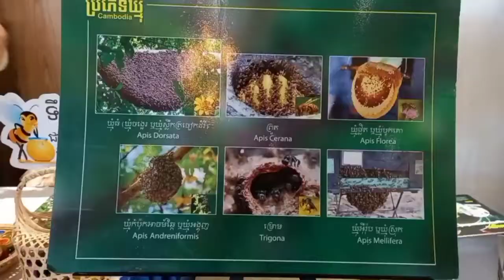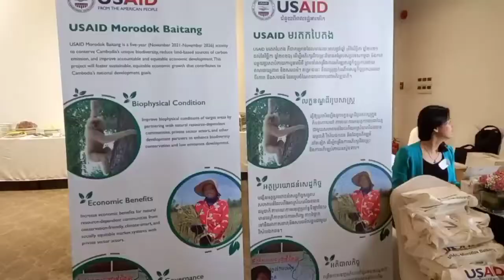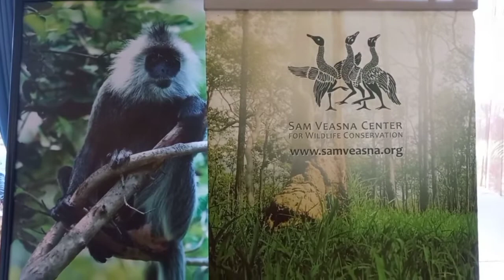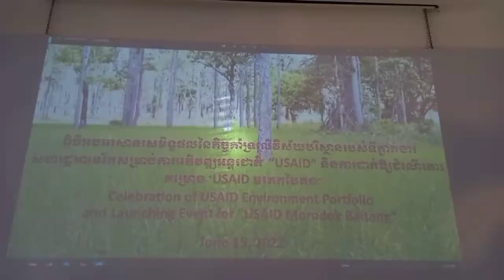កម្មវិធីតាំងពិពណ៍ផលិតផលសហគមន៍//Community Product Exhibition Program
1 / Demonstrate the activities of participating in the protection of forests and natural resources in the Prey Lang area to show the participation of the Prey Lang Community Network, because the forest in Cambodia is only one of the largest and largest Prey Lang in this part of Asia. There is only Prey Lang.

2 / Demonstrate activities as well as the lives of participants in forest conservation and forest patrols and other activities in the forest.

3 / Shows the real life of living on forest products and non-timber forest products, such as picking fruits, picking mushrooms, finding food, vegetables, fish, meat, etc.
4 / Want to show that Prey Lang community network has 1 province, Kratie 2, Stung Treng 3, Preah Vihear 4 and Kampong Thom, with an area of ​​more than 440,000 hectares with ecological potential as a dense forest in the past, want to know more clearly can follow the videos that tell Prey Lang.

១/ បង្ហាញពីសកម្មភាពនៃការចូលរួមការពារ ព្រៃឈើនិងធនធានធម្មជាតិនៅតំបន់ព្រៃឡង់ ដើម្បីបង្ហាញ់អំពីការចូលរួមរបស់បណ្តាញដហគមន៍ព្រៃឡង់ ពីព្រោះព្រៃឈើនៅកម្ពុជា មានតែព្រៃឡង់មួយគត់ដែលធំជាងគេ នឹងធំជាងគេផ្នែកនៃតំបន់អាស៊ីយ៍យើងនេះមានតែព្រៃឡង់មួយគត់។

២/បង្ហាញអំពីសកម្មភាពក៏ដូចជាជីវិតរបស់អ្នកចូលរួមនឹង អភិរក្សព្រៃឈើនឹងការចុះល្បាតព្រៃឈើនិងសកម្មភាពផ្សេងៗទៀតនៅក្នុងព្រៃ។

៣/បង្ហាញអំពីជីវិតពិតនៃការ រស់នៅអាស្រយ័ផលព្រៃឈើ នឹងអនុផលព្រៃឈើដូចជា បេះផ្លែឈើ បេះផ្សិត ការស្វែងរកម្ហូបអាហារមានបន្លែត្រីសាច់ជាដើម។ល។
៤/ចង់បង្ហាញ់ថាបណ្តាញសហគមន៍ព្រៃឡង់មានបួយខេត្ត 1 ក្រចេះ 2ស្ទឹងត្រែង 3 ព្រះវិហារ 4នឹងកំពង់ធំ ដែលមានផ្ទៃដីចំនួនជាង43ម៉ឺនហិត្តា មានសក្តានុពលអេកូឡូស៊ីជាព្រៃឈក្រាស់កាលពីស័មយកាលមក ចង់ជ្រាប់កាន់តែច្បាស់អាចតាមដាន់វីដេអូនានាដែលនិហាយអំពីព្រៃឡង់បាន។

ចុងក្រោយសូមអាធ្យាស្រ័យដែលខ្ញុំដាក់ភាសាខ្មែរខាងក្រោមព្រោះខ្ញុំចង់អោយបរទេសចូលទសនាអោយបានច្រើនសង្ឃឹមថាបងៗខ្មែរនឹងយល់ សូមអរគុណ🙏